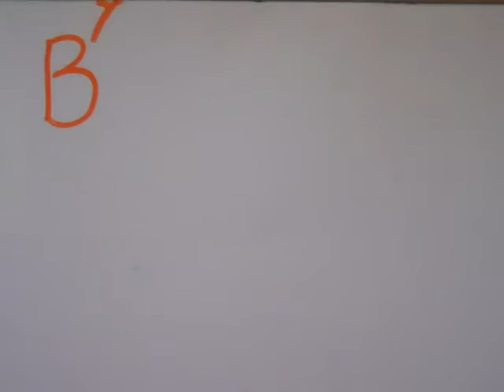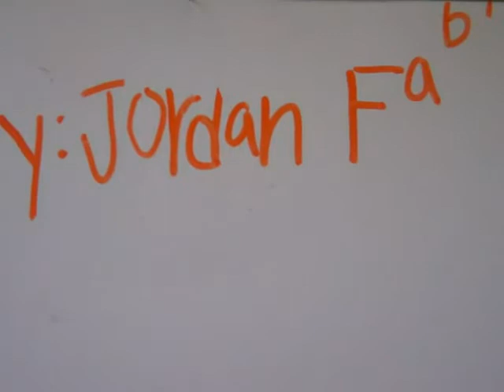JL Elephant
stop motion